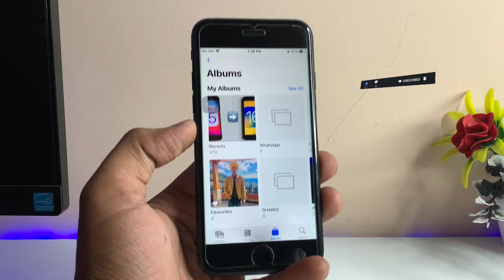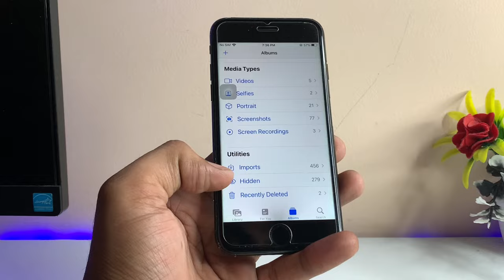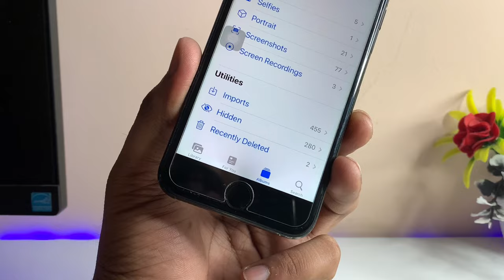Lock hidden folder in Photos app in iPhone 7,6s,6